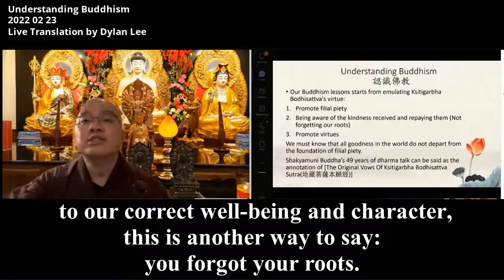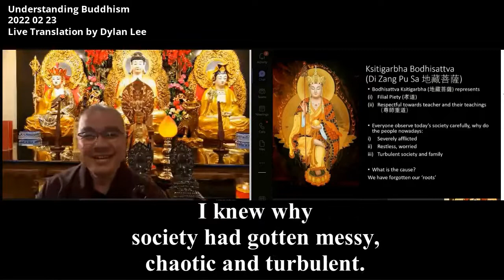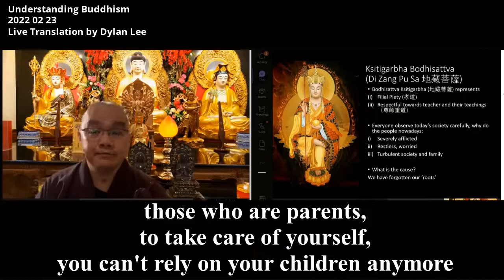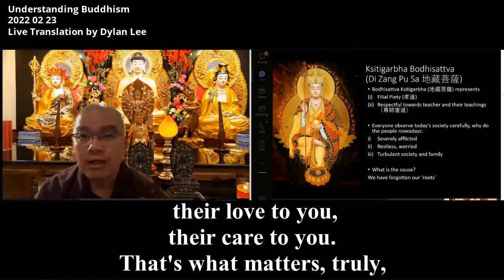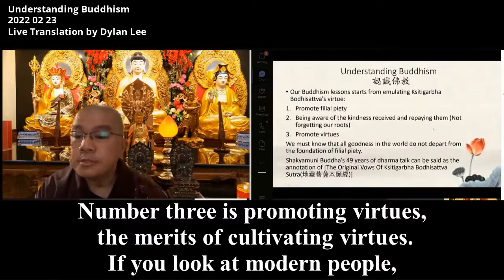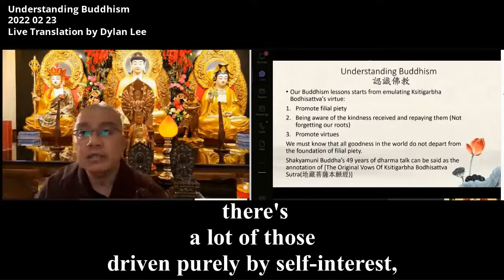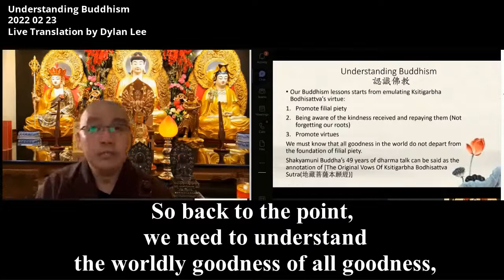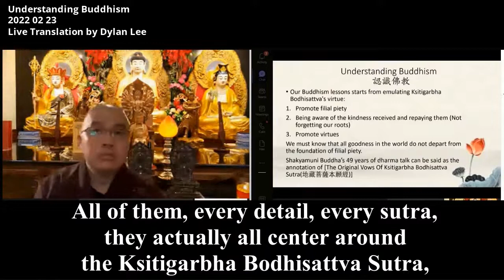3Ven Master Xue Wu 20220223 11《All good things do not depart from the foundation of filial piety》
all things that are good in the world, do not depart from the foundation of filial piety